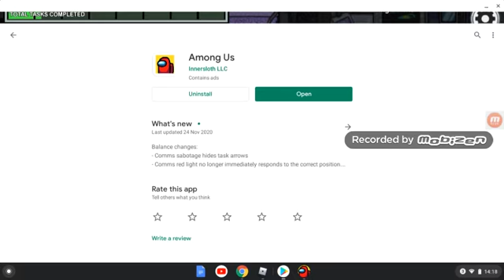playing Among us